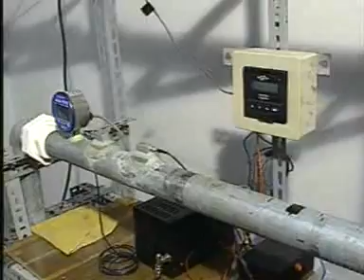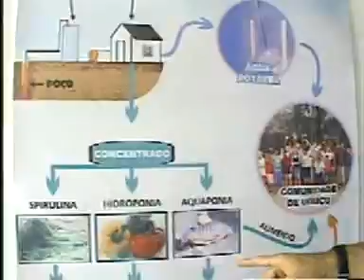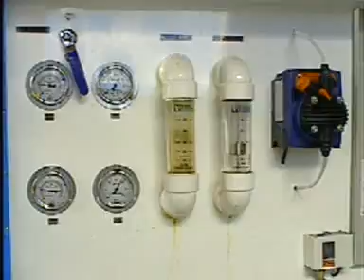CG, Cidade universitária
Especial sobre Campina Grande